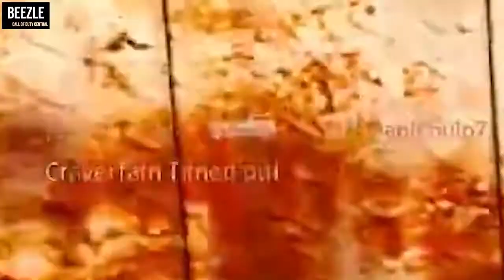*NEW* BEWARE of This Glitch 😳 Warzone Highlights and Funny Moments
Welcome to Call of Duty NEW TECH! On this channel, we do warzone highlight videos! Not only do we do warzone highlights and funny moments but we also talk about new updates coming to warzone and all the speculation about upcoming events. *NEW* BEWARE of This Glitch 😳 Warzone Highlights and Funny Moments